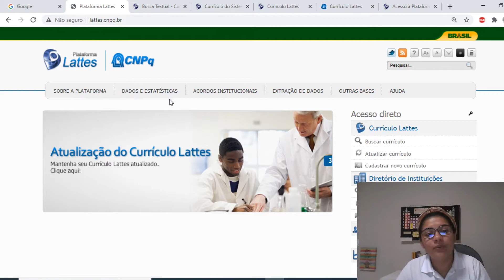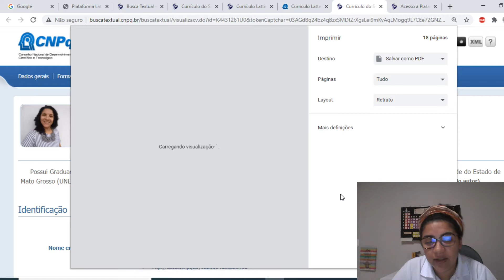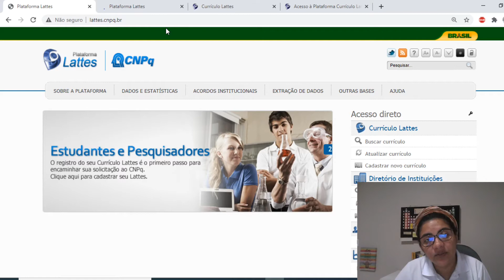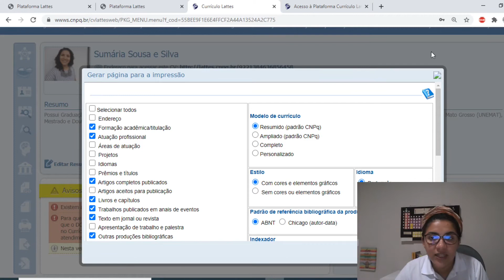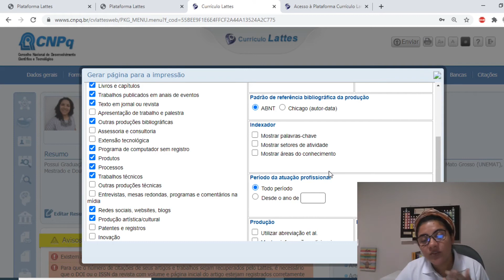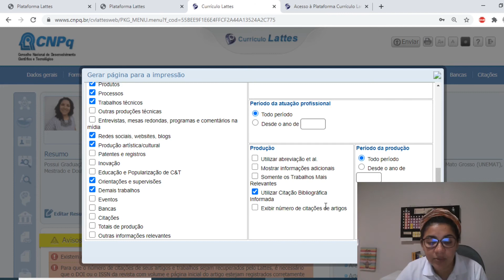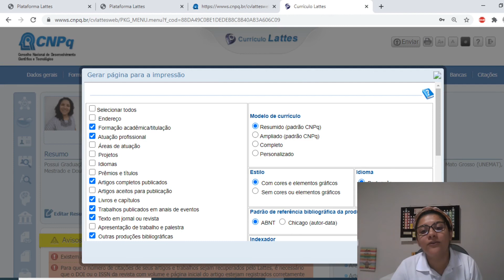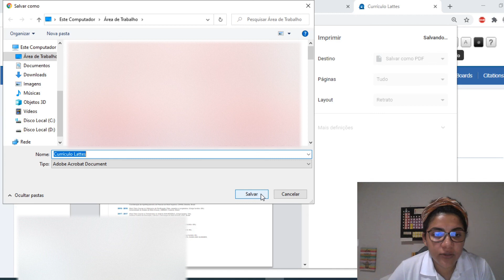Como salvar o currículo Lattes em formato PDF?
Olá pessoal! Nesse vídeo eu mostro pra vocês como salvar o currículo Lattes em formato PDF. O currículo Lattes é um dos itens sempre solicitados em seleção de bolsista de iniciação científica, em processos seletivos para professor substituto, concursos públicos, e seleções de pós-graduação, seja de mestrado ou de doutorado, por isso é importante você saber como salvar o currículo Lattes da maneira correta.

Existe basicamente duas formas de se fazer isso, uma delas é fazendo a busca pelo seu currículo e a outra é entrando no seu currículo diretamente na sua área, através da Plataforma Lattes do CNPq e fazer algumas configurações de ajustes necessárias, antes de salvar em PDF.

Se você ainda não conhece bem o currículo Lattes sugiro assistir o vídeo abaixo sobre a interface do currículo Lattes:

Se você tem dúvida sobre esse e outros conteúdos relacionados ao mundo ACADÊMICO e CIENTÍFICO acesse os links abaixo:

📕LIVROS QUE INDICO:
Metodologia de Pesquisa
Manual de Metodologia da Pesquisa Científica
Como produzir textos acadêmicos e científicos

📌Beijinhos científicos
Prof. Sumária Silva :)